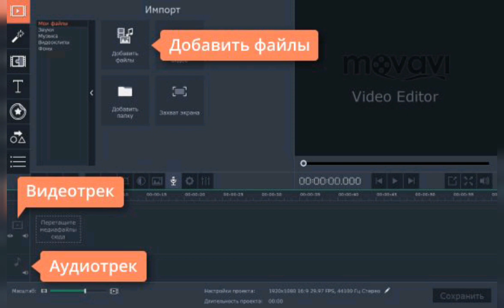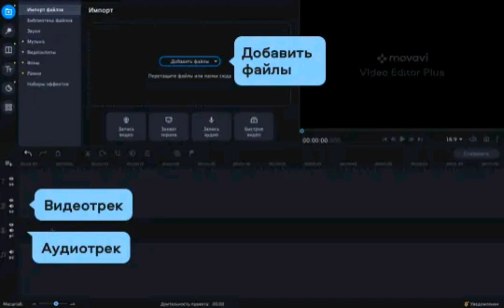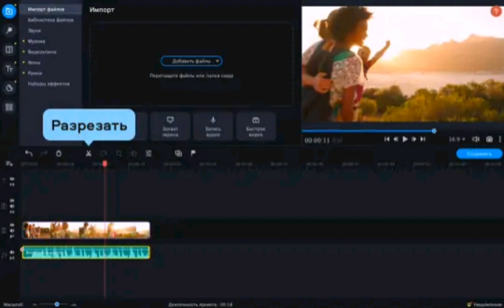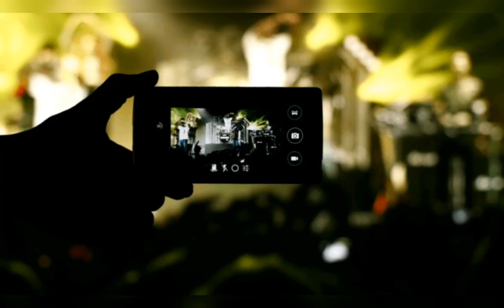Как на в видео вставить музыку. Создавайте видео. Творите. Вдохновляйте 2021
Создавайте видео. Творите. Вдохновляйте 2021 .
Наложение музыки , эффекты на видео и многое другое.
Как на ПК и ноутбук . Андроид- или iOS-устройстве. А так же обработка фото.